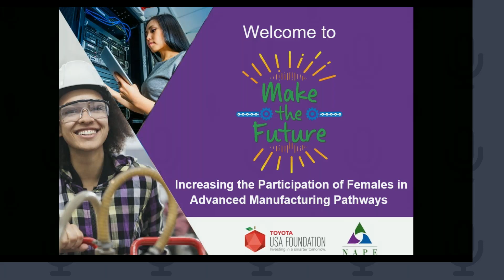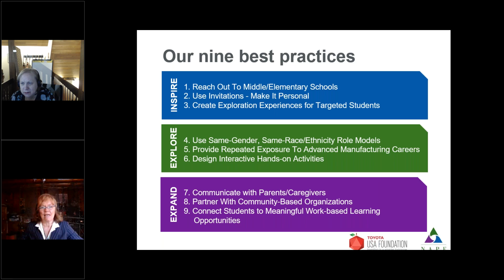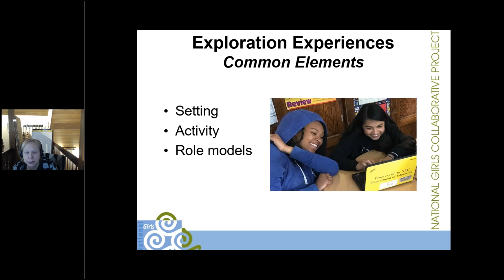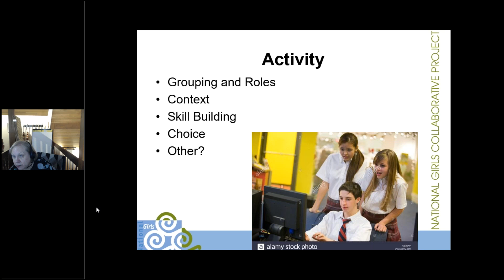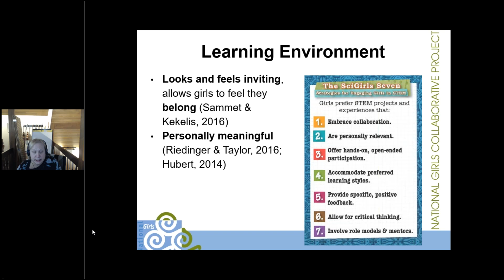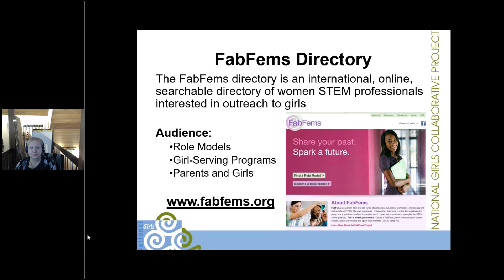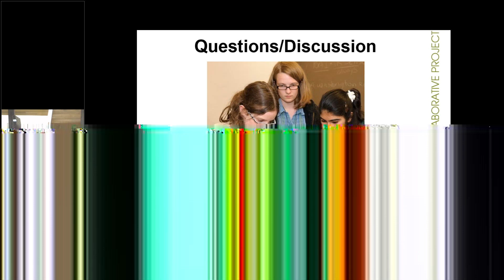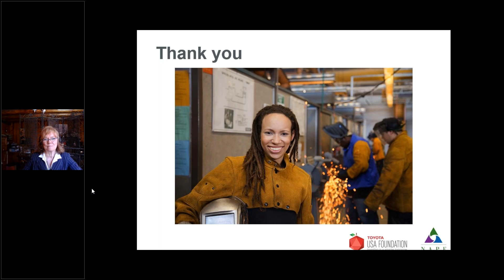Make the Future, Connecting Girls to Manufacturing Virtual Table Talk #3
February 20 2019 Make the Future, Connecting Girls to Manufacturing, Virtual Table Talk Number 3 - "Create Exploration Experiences for Targeted Students".  Guest Facilitator, Karen Peterson, CEO National Girls Collaborative.